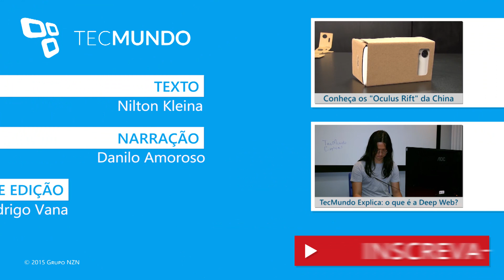Testamos o Aspirador de Pó Hom-Bot LG, que faz a faxina por você - TecMundo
Você tá cansado de fazer faxina? Ter que passar um pano ou a vassoura no chão todos os dias, acordar e ver que a poeira acumulou tudo de novo? A tecnologia pode ser a sua aliada nessas horas com um robô que você programa pra fazer uma faxina automática.